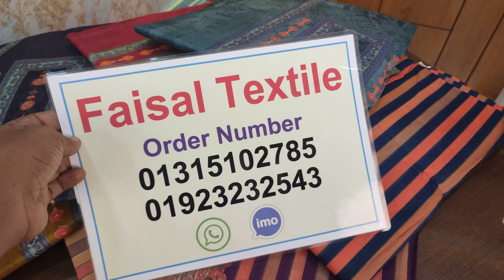খুব সুন্দর আরামদায়ক পাকিস্তানি কটন থ্রি পিস